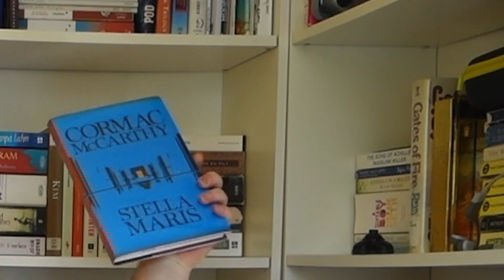CORMAC MCCARTHY’S LAST BOOK?!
THE PASSENGER BY CORMAC MCCARTHY BOOK REVIEW

16 years people have waiting for Cormac McCarthy's latest book The Passenger & Stella Maris

On this KDBooks Youtube Channel You will never quit finding all the funny KDbooks book review Moments, the Welsh book reviewer with  KDbooks book reviews from the most popular authors: like Salman Rushdie, Hanya Yanagihara, Sally Rooney, Stephanie Meyer along with YouTube book reviews such as Jen Campbell, Daniel Greene and RC Walden and many other popular books like Contemporary Fiction, Russian Literature, Classics you must read and Literary Fiction. Check out the "Monthly wrap up" book videos! Find out "what I read this month"  and "what I read this week", by tuning into my "reading wrap up" videos.